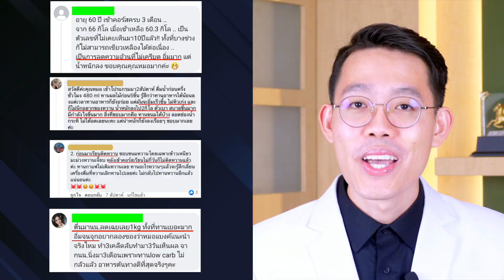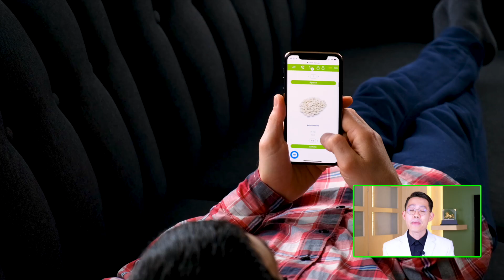ลดน้ำหนัก 10 กิโล แก้ตบะแตก ง่ายๆ แบบนี้ | plant based ลดน้ำหนัก หมอแบงค์ Food doctor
ช่วงลดน้ำหนัก หลายๆคนต้องพบเจอภาวะอยากกินขนมหวาน หลุดไปกินขนมทำหใ้ไม่สามารถลดความอ้วนได้สำเร็จสักที ในคลิปนี้หมอแบงค์จะมาสอนวิธี  แก้ภาวะตบะแตกให้ครับ คุณจะได้มีสุขภาพที่ดีและผอม สวยอีกครั้ง

🍊 สิ่งที่คุณจะได้รับจากคลิปนี้ 🍊

0:48 อาการตบะแตก ช่วง ลดน้ำหนัก เกิดจากอะไรได้บ้าง และ วิธีแก้ไขเบื้องต้น
2:53 5 checklist เพื่อ แก้อาหารตบะแตก ช่วง ลดน้ำหนัก
3:04 ข้อ 1 มีอาหารต้นทาง เยอะไหม
3:20 ข้อ 2 มีอาหารแดง เยอะไหม
3:56 ข้อ 3 ดื่มน้ำเพียงพอไหม และ ต้องดื่ม ปริมาณเท่าไหร่ เพื่อ ลดน้ำหนัก
4:28 ข้อ 4 นอนหลับเพียงไหม และ คุณภาพการนอนดีไหม
5:11 ข้อ 5 มีความเครียดเยอะไหม เพราะส่งผลต่อการ ลดน้ำหนัก
5:56 แถม เราติดตามเพจ โซเชียล มีเดีย ที่กระตุ้นให้อยากกิน หรือไม่
6:28 คอมเม้นต์ บอกหมอแบงค์ อาการ ตบะแตก
6:50 แนะนำข้อมูลคลาสเรียน แอ๊ดไลน์ @fooddoctor1

🔴 พิเศษ ! สำหรับท่านที่ต้องการเรียนรู้ เทคนิค ลดน้ำหนัก สุขภาพดี ด้วย วิธีธรรมชาติ แบบเจาะลึก

คุณสามารถติดตามเทคนิค ลดน้ำหนัก และ ดูแล สุขภาพ ด้วย แนวทาง แพลนต์เบสต์ ของ หมอแบงค์ ได้ที่ช่องทาง

หรือ @fooddoctor1

โชคดีที่เราเจอกัน
// หมอแบงค์ ❤️
เจ้าของสูตร อาหารต้นทาง ที่แรกในประเทศไทย